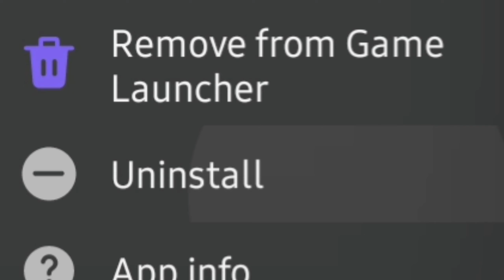USING VIRTUAL CONTROLS AFTER A LONG TIME OF USING SHOULDER TRIGGERS IS HARD...